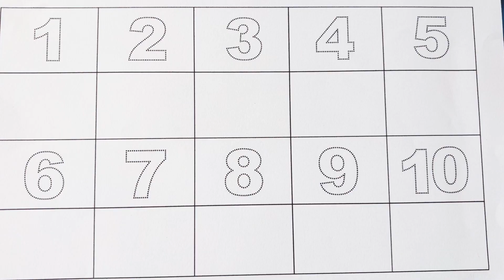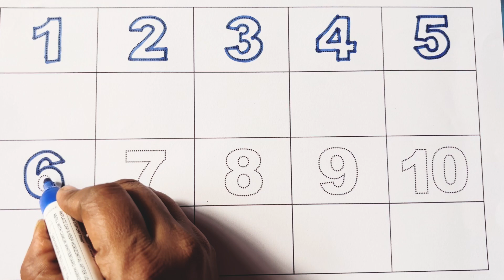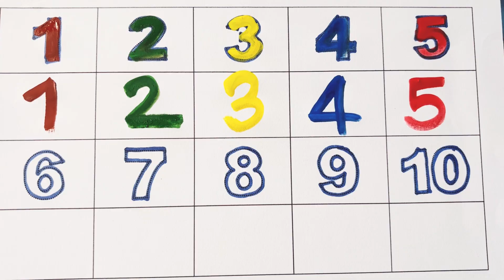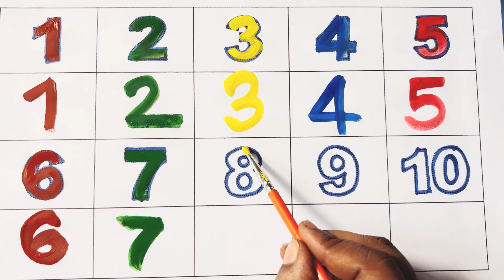बच्चों के लिए 1 से 10 तक गिनती सीखें | Brush Coloring | Kids Counting & Writing Practice in Hindi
बच्चों के लिए 1 से 10 तक गिनती सीखें | Brush Coloring | Kids Counting & Writing Practice in Hindi Counting videos for kindergarten || 1 to 100 tak || van tu three || 1 2 3 || 1 to 100 counting | 004

Hi-

Today we are going to learn Counting 1 to 100.

Contant Covered :-
Counting 1 to 100
van tu
1 to 100
1 to 100 counting
123 Numbers
1 से 100 तक गिनती
1234 Counting
Counting song
1234
123
12
1 2
1 2 3
1 2 3 4
1 to 100 tak

tags for reference :  Learning counting 1 to 100, Learn 123 Numbers, Learn kids education, Numbers for kids, Ginti, 1 100 ach , Counting Numbers, Pre school Learning, class Nursery, 123, 123, Number Song, Ginti hindi or English me, 1234 Counting, Learn to Counting 1 to 100, one two three, 123 numbers, one two three song, 1 to 100 counting, ek do tin.

onetwothree Counting videos for kindergarten || 1 to 100 tak || van tu three || 1 2 3 || 1 to 100 counting | 004

Hi-

Contant Covered :-
van tu
1 to 100
1 to 100 counting
123 Numbers
1 से 100 तक गिनती
1234 Counting
Counting song
1234
123
12
1 2
1 2 3
1 2 3 4
1 to 100 tak